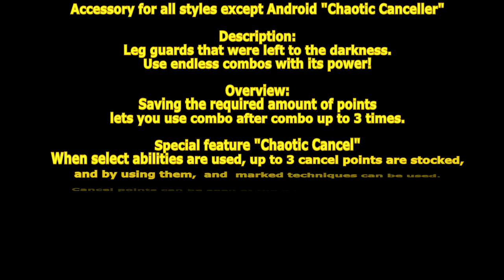[ GetampedX ] Acc Review - Chaotic Canceller